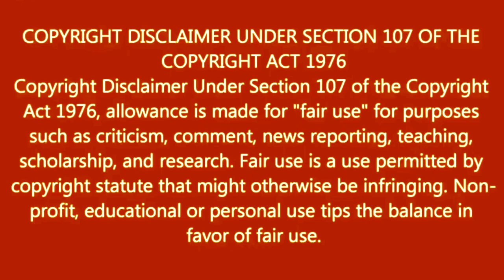Tutorial On How To Edit Photo In Phone। Part-11